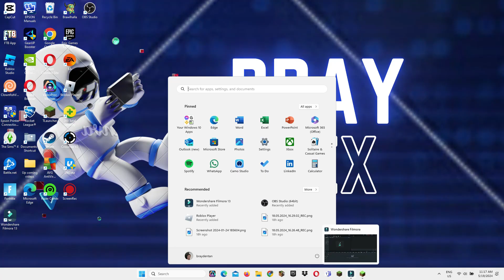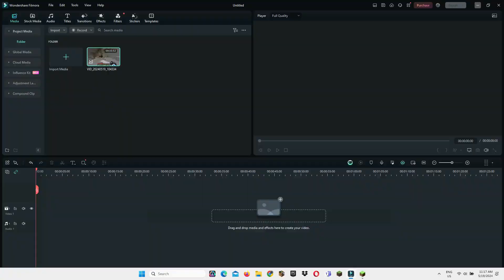Minecraft Survival Let's Play (#2 Building A House)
Second episode is out!
The third episode will come out in a few days